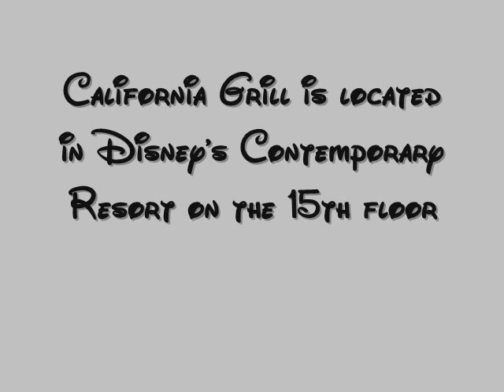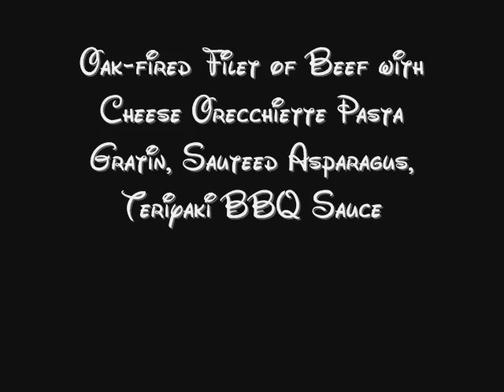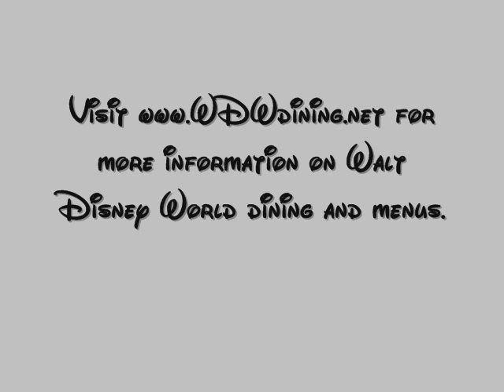Walt Disney World Restaurant and Food Series - California Grill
The Mouse For Less, The Magic For Less Travel, and Magically Speaking, bring you the food of California Grill in Disney's Contemporary Resort.  For more Walt Disney World dining information including menus, reviews and dining tips please or the Walt Disney World section of Book your next vacation with The Magic for Less Travel, an Authorized Disney Vacation Planner, and enjoy their exclusive Magic Plus Concierge Service free of charge.